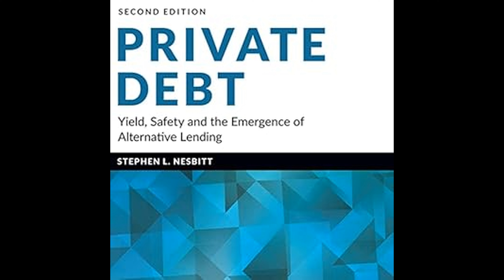Stephen L. Nesbitt - Private Debt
Get the Full Audiobook for Free:
"Private Debt: Yield, Safety and the Emergence of Alternative Lending" by Stephen L. Nesbitt is a comprehensive guide for investors seeking to explore high-yield private debt options such as corporate direct lending, asset-backed lending, and mezzanine lending, while providing strategies to integrate these investment vehicles into a broader investment strategy.